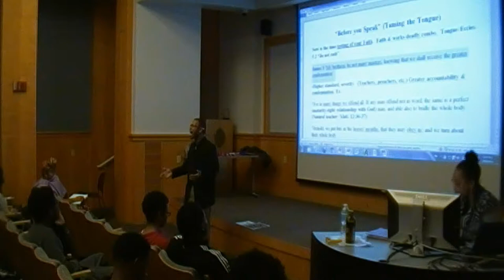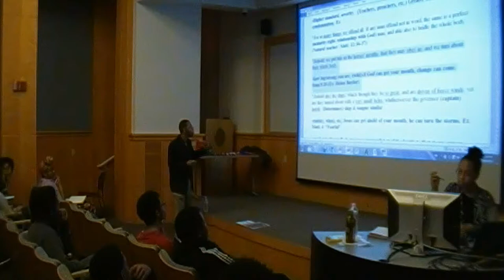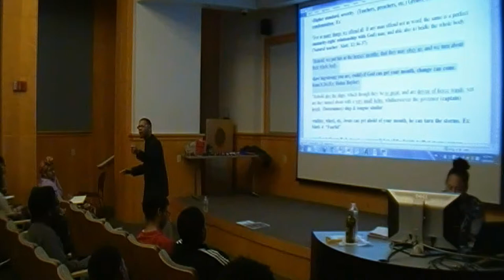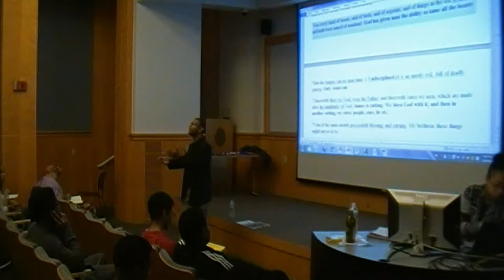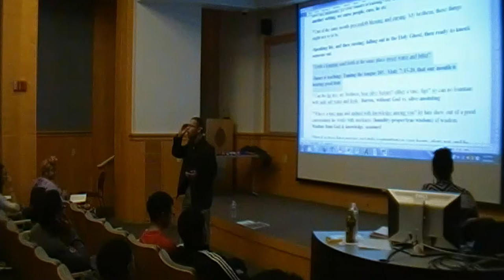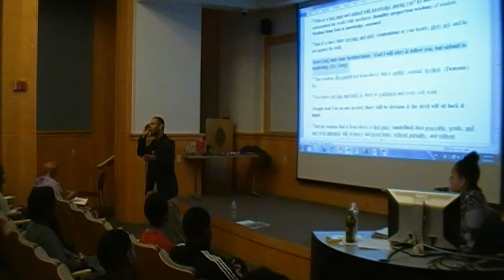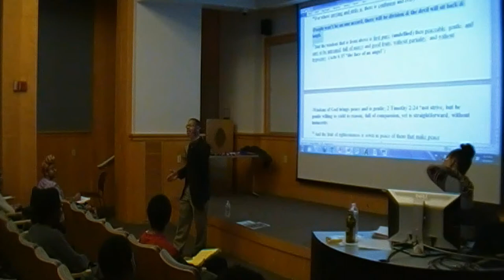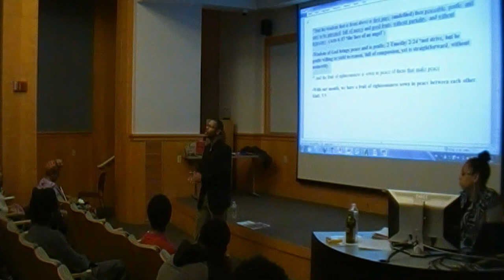Before You Speak by Antoine Taylor